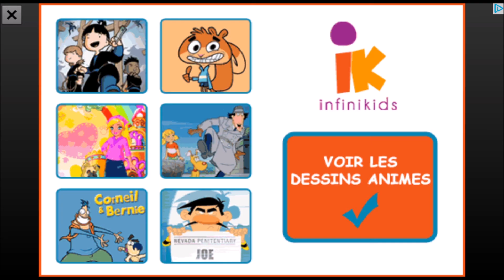Mais ou se cache cette mystérieuse Dame? (The Dark Of Fear)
Un petit jeu d'horreur sympathique a tester!
Gratuit et disponible sur l'app store, sur téléphone.